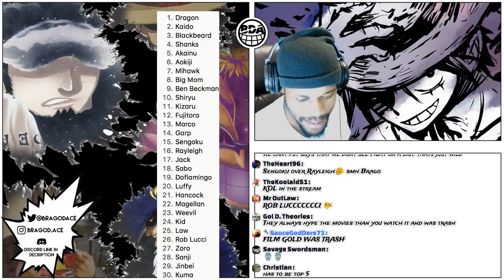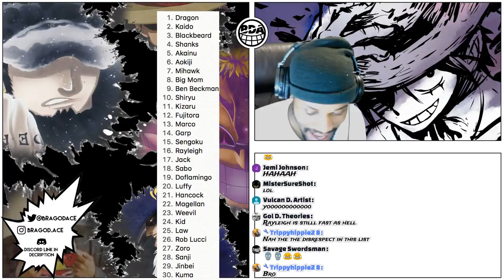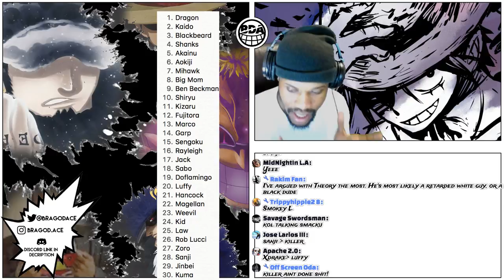Big Mom, One Vision's Face Reveal & TOP 30 STRONGEST ONE PIECE CHARACTERS | One Piece Chapter 889+